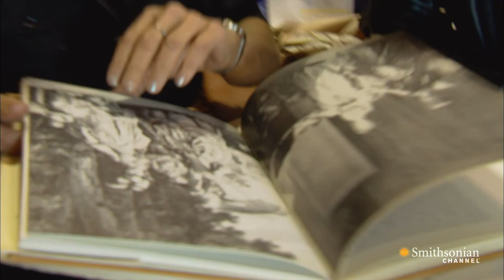The Business of Vintage: Men in Hats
When two hat-making artisans come into the store for inspiration, Doris shows off her designer inspiration room next door.

From: L.A. FROCK STARS: The Business of Vintage